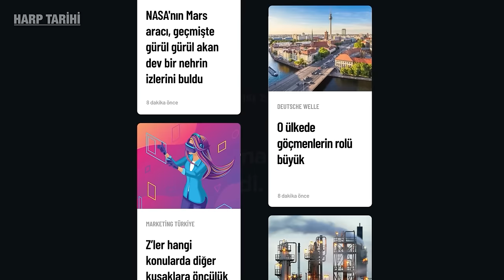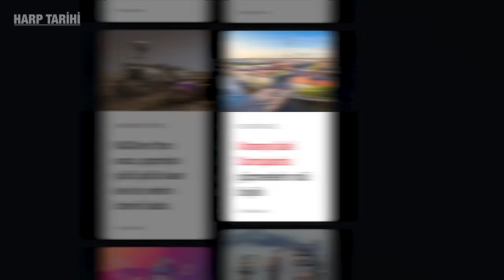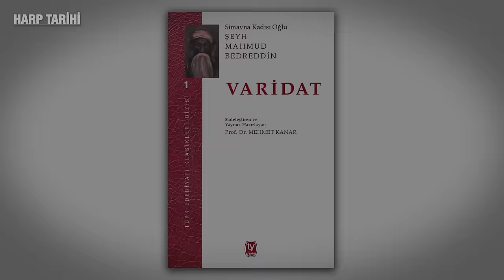Şeyh Bedreddin İsyanı (1420) | Çelebi Mehmed #4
Osmanlı'nın saygın alimlerinden Şeyh Bedrettin ve müridleri Osmanlı'ya karşı büyük bir isyan başlattı. Fakat bu isyan sadece bir isyan değil günümüze kadar etkileri devam eden büyük bir halk hareketine dönüşecekti...